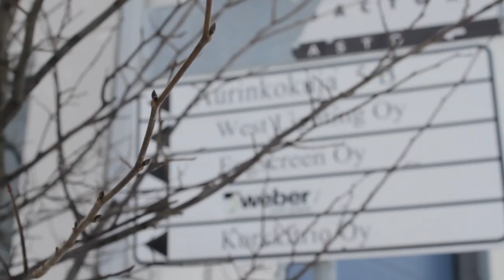Skull Beneath The Skin - Behind The Scenes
Behind the scenes footage from the making of the video for Skull Beneath The Skin. for news, shop and gig details.

Model:  Sanni Salminen
Director: Rise
Director of Photography:  Ville Salminen
Production Manager:  Anna Martevo
Electricians:  Teemu Salminen, Pekka Nordlund
Make-Up: Tiina Toratti.
Production Assistant: Robert Frankó
Color Grading and Effects:  Ville Salminen / Lee Archer
Executive Producer: Lee Archer
Thank You's : Akun Tehdas, Kinosfilmi, Sorin Sirkus / Jouni Kivimäki
An Obscure Entertainment Production / 2013